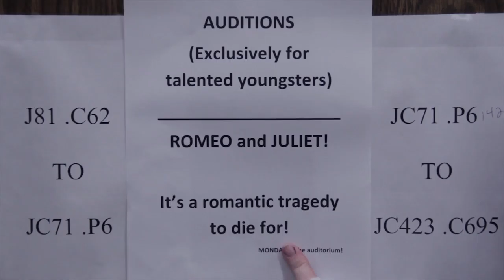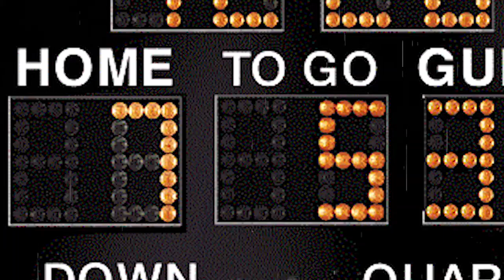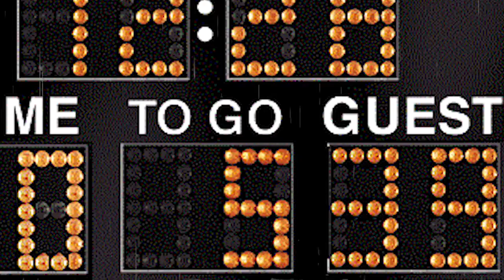Anthony and Leslie SCHOOL SPIRITS